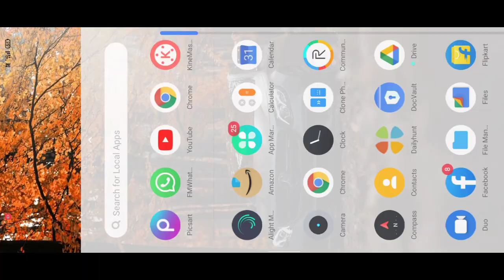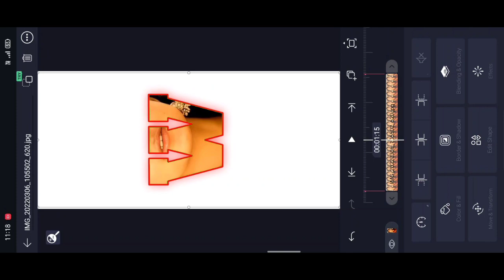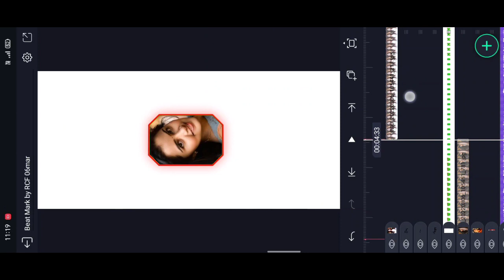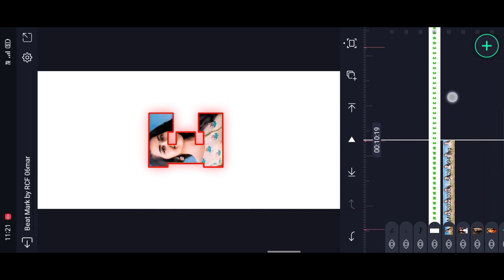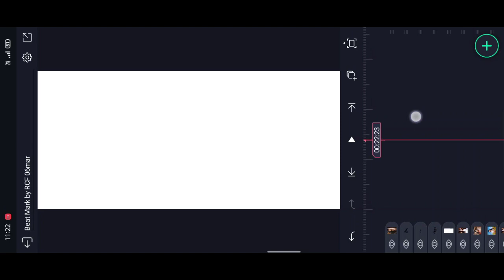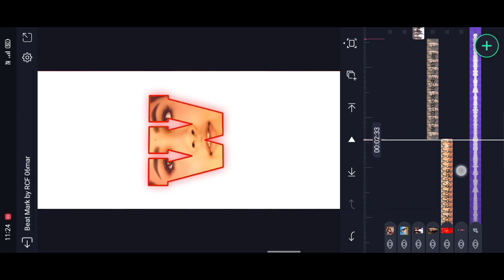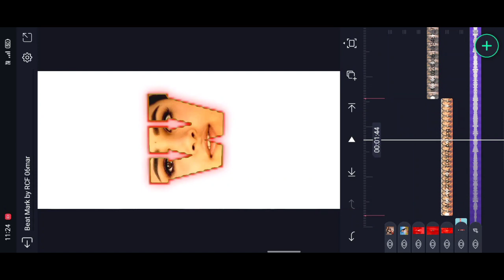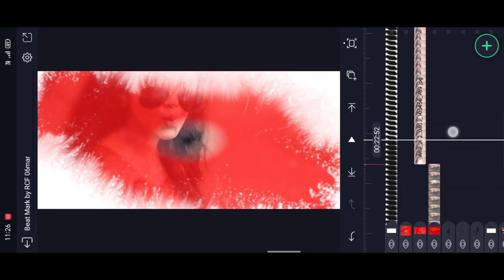𝐁𝐞𝐬𝐭 𝐰𝐨𝐦𝐞𝐧'𝐬 𝐃𝐚𝐲 𝐒𝐩𝐞𝐜𝐢𝐚𝐥 𝐬𝐭𝐚𝐭𝐮𝐬 𝐯𝐢𝐝𝐞𝐨 𝐞𝐝𝐢𝐭𝐢𝐧𝐠 𝐢𝐧 𝐚𝐥𝐢𝐠𝐡𝐭 𝐦𝐨𝐭𝐢𝐨𝐧 𝐟𝐮𝐥𝐥 𝐬𝐜𝐫𝐞𝐞𝐧 𝐞𝐝𝐢𝐭𝐢𝐧𝐠 𝐰𝐨𝐦𝐞𝐧'𝐬 𝐃𝐚𝐲 𝐬𝐭𝐚𝐭𝐮